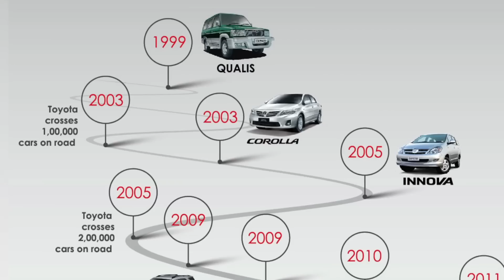Toyota - 20 Years in India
Celebrating 20 years of putting the customer first.